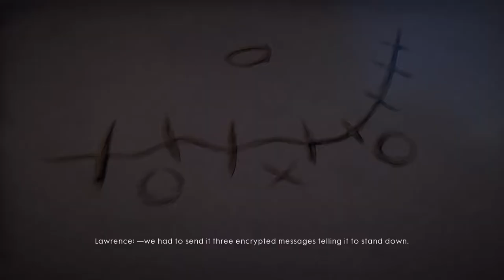Battlefield 1 - 41 War Story 5 Nothing is written 02 Young Men's Work Intro